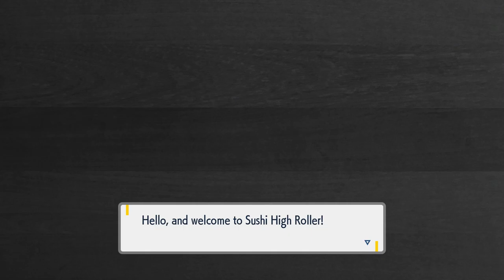Hammers Fix Everything | Pokémon Scarlet #4 [Xelrog]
Xelrog streams Pokémon Scarlet Version for the Nintendo Switch live on Twitch and YouTube. As we approach the game's end, there have been many party members disappointing him in one way or another. Thankfully, Tinkaton is not one of them.